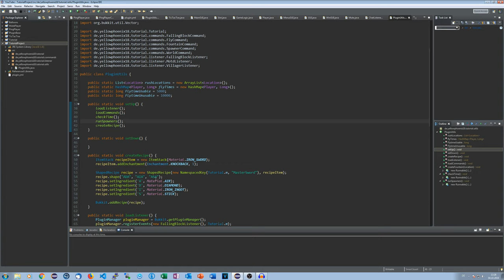Eigene Craftingrezepte | Bukkit/Spigot Plugins programmieren #036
Ich zeige euch, wie ihr in Bukkit bzw. Spigot eure eigenen Craftingrezepte erstellen könnt und somit eigene Mechaniken implementieren könnt.

Die Plugin-Basis auf welcher das Tutorial basiert kann hier eingesehen werden

► Social-Stuff ◄

→ TeamSpeak: ts.yellowphoenix18.de